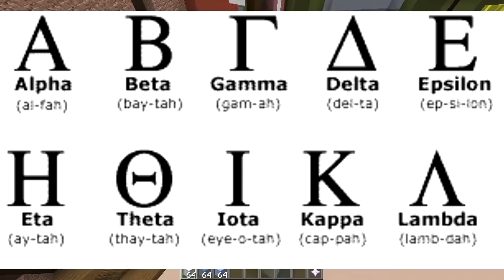ONLY SNOW & ICE CHALLENGE (Minecraft Build Battle)